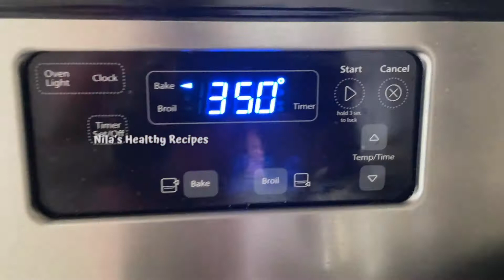வீட்டிலையே ரொம்ப சுலபமா Black Forest Cake செய்யலாம்|Black Forest Cake with Wheat & Jaggery|No Sugar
கோதுமை மாவு / Wheat Flour - 1 Cup
கோகோ பவுடர் / Cocoa Powder - 6 tbsp
பேக்கிங் பவுடர் / Baking Powder - 11/4 tsp
பேக்கிங் சோடா / Baking Soda - 1/2 tsp
முட்டை / Eggs - 2
வினிகர் / Vinegar - 1 tsp
பால் / Milk - 1/2 cup + 2tbsp
வெனிலா எசென்ஸ் / Venila Essence - 1tsp
நாட்டுச்சர்க்கரை / country Jaggery powder - 3/4 cup + 3 tbsp
இன்ஸ்டன்ட் காபி தூள்/  Instant Coffee Powder - 1tsp
எண்ணெய் / Oil - 1/4 Cup

Stainless Steel Cooker 2 litres
Stainless Steel Cooker 3.3 liter
Cooker 5 litres pan
Induction Based Stainless Steel Pan
Preethi Blue Leaf Mixer Grinder
Wooden Cutting Board
Induction Based Stainless Steel Pressure Pan
Wooden Ladle Set
Stainless Steel Plates
Plate Set
Coffee Cup Set
Philips Hand Beater
Russel Hand Mixer
Ice Cream Moulds
Murukku Press
Licorice Root/Athimathuram
Whole Pepper/Milagu